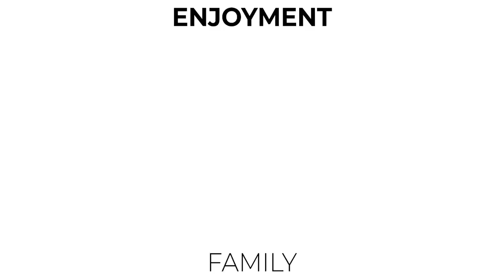Nakładaj odżywkę INACZEJ! a zobaczysz różnicę #196